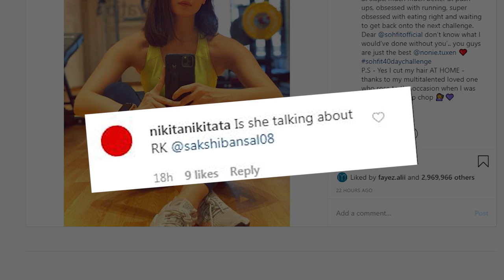'मल्टी टैलेंटेड' प्रियजन ने किया Alia का हेयर कट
अभिनेत्री आलिया भट्ट ने रविवार को अपने कटे बालों की तस्वीर साझा की और खुलासा किया कि उनके बाल काटने का यह काम उनके एक 'मल्टी-टैलेंटेड' प्रियजन ने किया है।